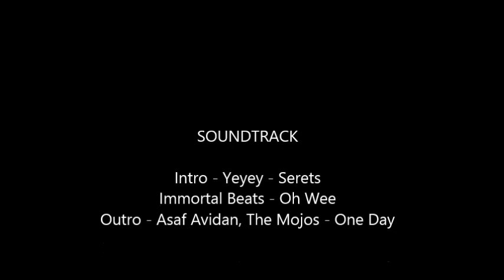Land Rover Series 2a Green Lane - Overstone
A small-ish green lane in Overstone